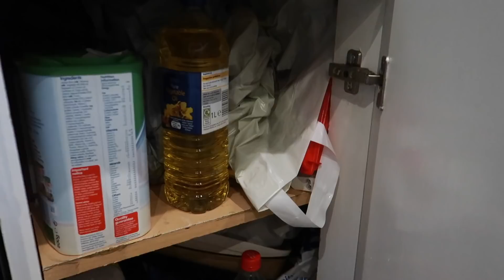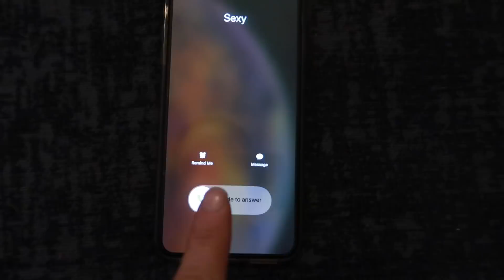THE HINCH WAY OR NO WAY | NEWBORNS BEDTIME ROUTINE RUINED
NEWBORNS BEDTIME ROUTINE RUINED | HE HAD TO BUY IT !!
Mr & Mrs Ravenscroft OL5 9BG  (R Family) Youtube 323
MANCHESTER
LANCASHIRE
OL5 9RR ⭐️

👌ALL OTHER CHANNELS👌

👉🏻MASON STOKES

R family quote!
R family
R vlogs
R life
R way

We go Live on Youtube Wednesday and Sunday! Interact with us and ask questions

• R Gear List •
Vlogging Camera•
2nd Vlog Camera •
Main Drone •
Small Drone •
360 Cam